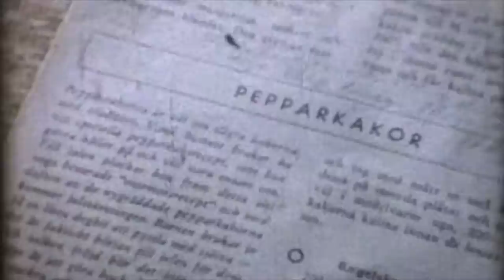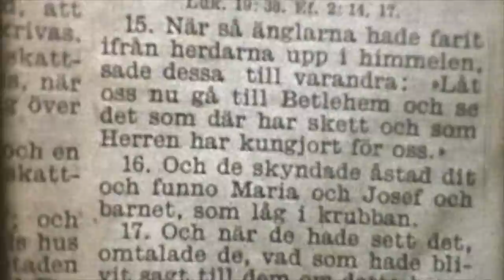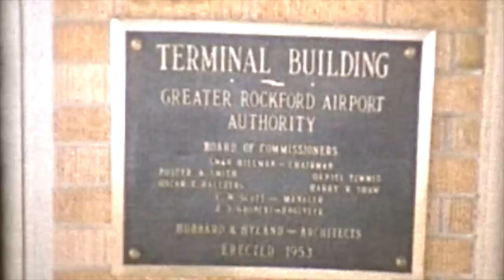LH 85 2 1955 jul